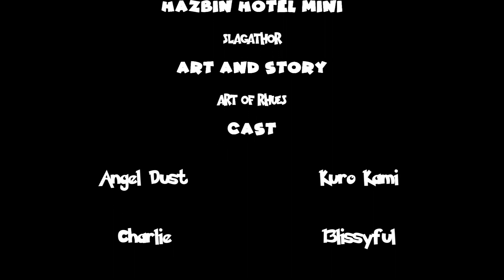Hazbin Hotel: Slagathor [Comic Dub]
I don't have time to remember everyone's names?

Ciao, Belle!!!